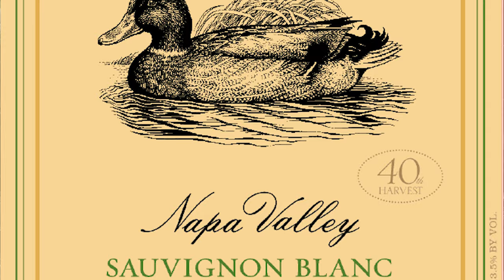Wine Tasting At Duckhorn Vineyards In Marlee's Garden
Enjoy Duckhorn Vineyards' Sauvignon Blanc which has been produced since 1982, from grapes from Marlee's Vineyard on their 10-acre estate in Saint Helena. In our short film we will wander through the beautifully landscaped gardens that make up Marlee's Garden, set directly adjacent to Marlee's Vineyard. We hope you stay with us at Napa Winery Inn and experience all that Napa Valley has to offer.